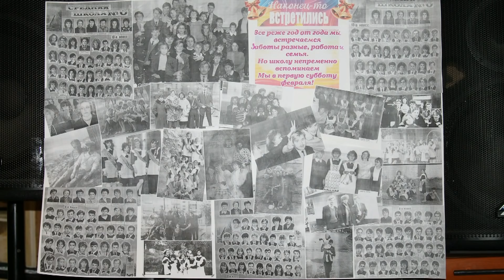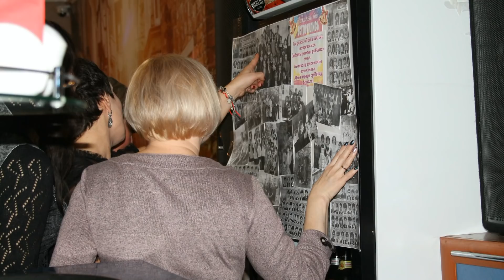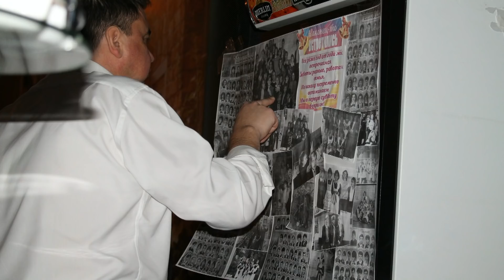Вечер встречи выпускников Балтийск